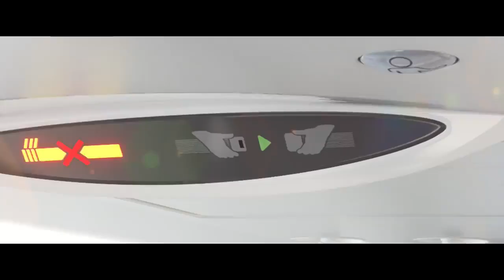Taking off with our new livery and cabin AEGEAN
Огладя новісіньких A320neo